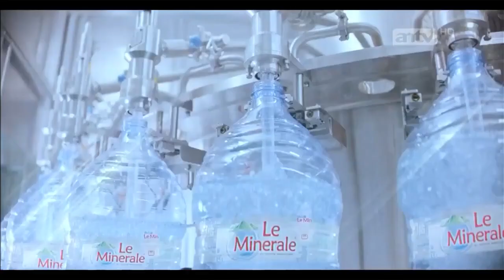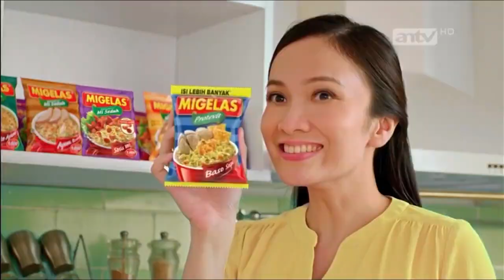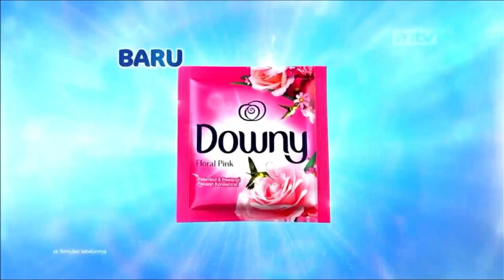Jeda Iklan ANTV (7 Agustus 2023) (2/2)